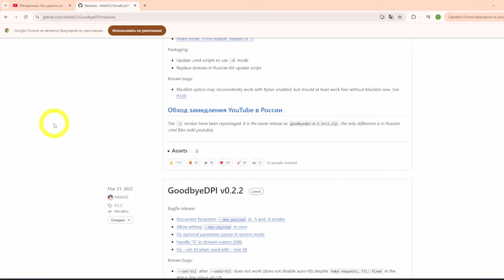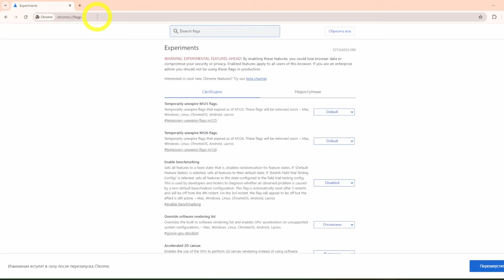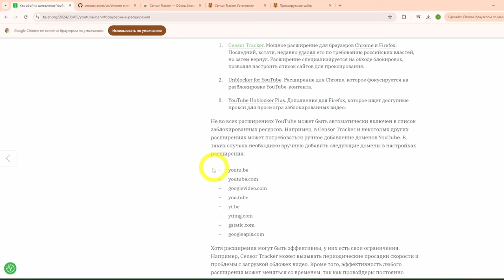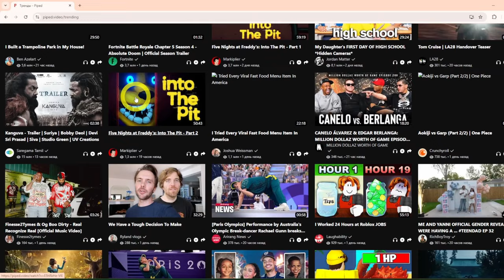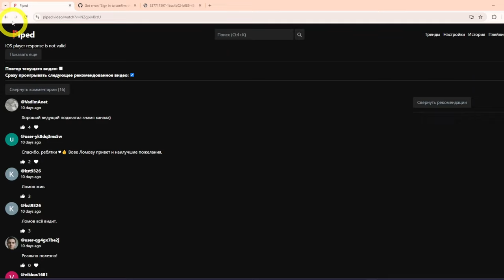Как сохранить доступ к YouTube. Решения для компьютеров.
В этом видео собрали несколько инструментов, которые помогут Вам сохранить доступ к YouTube в условиях замедления.
Компьютеры предоставляют пользователям наиболее широкий спектр возможностей.

1. GoodbyeDPI модифицирует сетевые пакеты так, чтобы DPI-системам было трудно или невозможно распознать их.

2. Браузерные расширения:
- Censor Tracker. Мощное расширение для браузеров Chrome и Firefox.
- Unblocker for YouTube. Расширение для Chrome, которое фокусируется на разблокировке YouTube-контента.
- YouTube Unblocker Plus. Дополнение для Firefox, которое ищет доступные прокси для просмотра заблокированных видео.

3. Piped.video предлагает пользователям альтернативный веб-интерфейс для просмотра YouTube, но в отличие от многих похожих решений использует архитектуру проксирования интернет трафика к серверам YouTube.

Статья на сайте "Теплицы социальных технологий" - "Замедление YouTube. 24 инструмента для сохранения доступа к сервису сейчас и после блокировки"